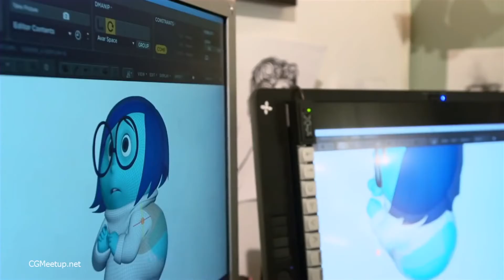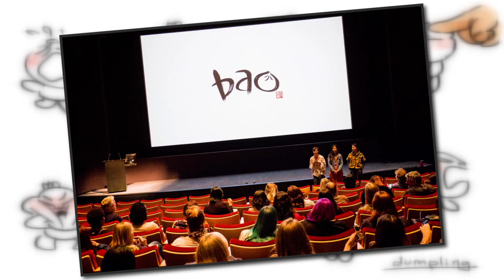Bao แอนิเมชัน “Pixar” ฝีมือ ผกก.หญิงเชื้อสายเอเชีย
ดิ อินเครดิเบิลส์ 2 ภาพยนตร์แอนิเมชั่นเรื่องล่าสุดจากค่ายพิกซาร์ได้เข้าฉายใน
บ้านเรากันไปแล้ว หลังปล่อยให้แฟนๆ รอมานานถึง 14 ปี และเรื่องนี้ก็เหมือนกับภาพยนตร์ทุกเรื่องของพิกซาร์ที่จะต้องมีหนังสั้นฉายให้เราดูก่อน ซึ่งก็ได้แก่เรื่อง “เปา” เรื่องราวเกี่ยวกับอาหารจีนชื่อดังอย่างเสี่ยวหลงเปาที่มีชีวิต และถึงแม้จะมีความยาวเพียงแค่ 8 นาที แต่ภาพยนตร์เรื่อง “เปา” ก็ทำให้คนดูหลายคนซึ้งจนต้องเสียน้ำตา แถมเรื่องนี้ยังได้ผู้หญิงเชื้อสายจีนมาเป็นผู้กำกับอีกด้วย